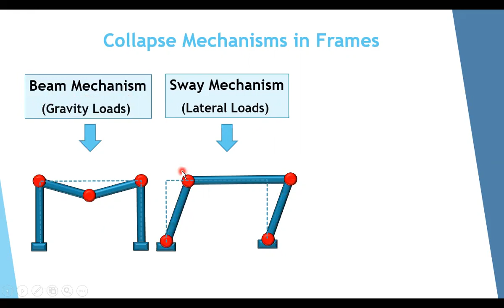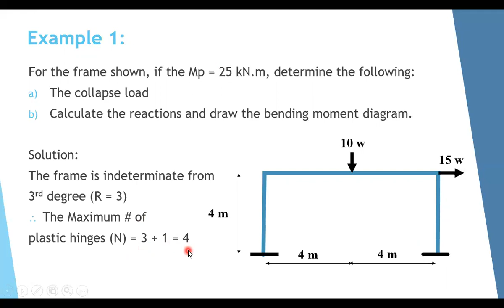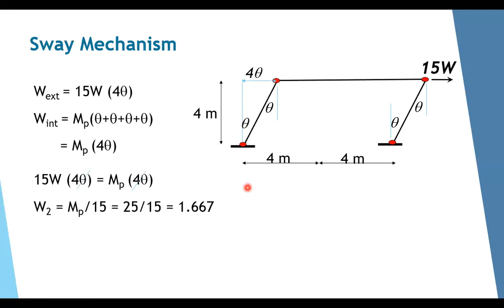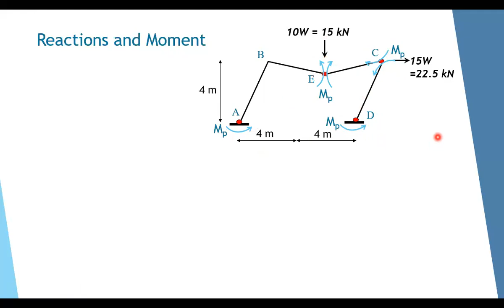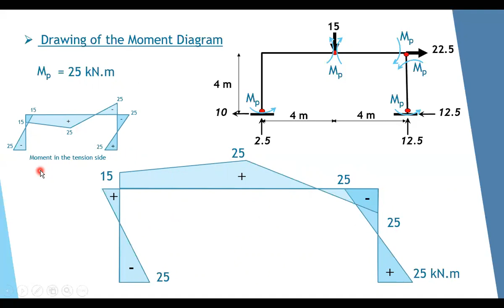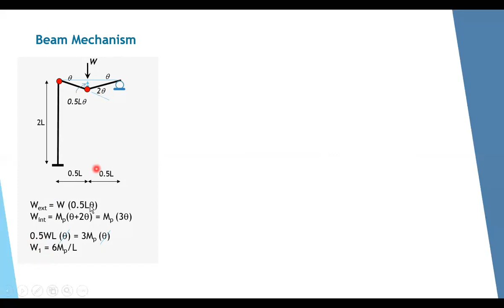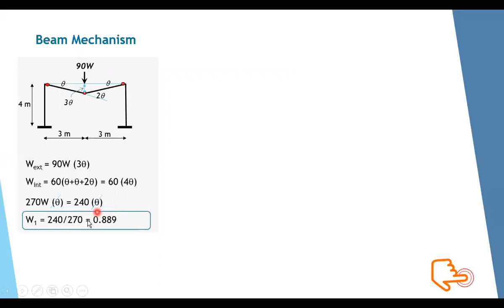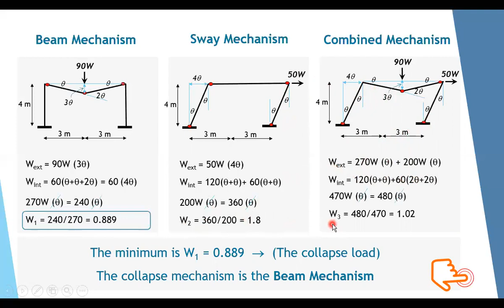Plastic Analysis of Structures (Part 4) [Frames]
Plastic Analysis. Collapse mechanisms. Collapse of Portal Frames. Collapse load. Beam Collapse Mechanism. Sway Collapse Mechanism. Combined Collapse Mechanism. Elastic Moment. Plastic Moment. Plastic hinge. Shape factor. Load factor.  Elastic and Plastic Moments. Collapse of Beams. Collapse of Portal Frames.